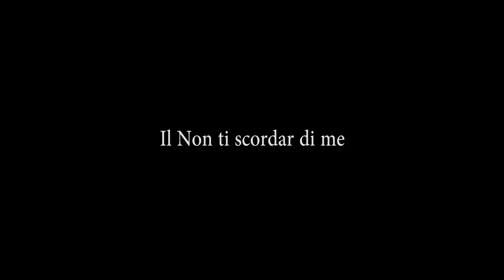Non ti scordar di me: proprietà ed usi nel Medioevo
Ciao! Nel video di oggi parleremo degli usi e delle proprietà del Non ti scordar di me nel Medioevo. A voi una buna visione!

Lascia un POLLICE IN SU! Ci aiuti a far crescere il nostro canale!

ENG

HI! In today's video we will talk about the uses and properties of Forget-me-not in the Middle Ages. A good vision to you!